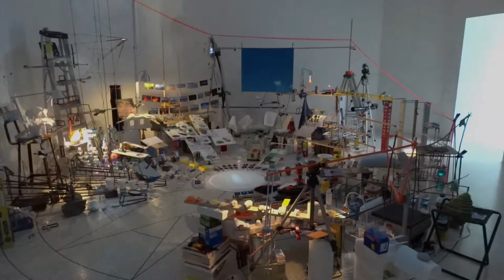Venice faces the Biennale 2013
Striking pictures of the Biennale in Venice 2013. With the Russian only for women - its raining money show, Indonesian depressions and the S.S. Hangover